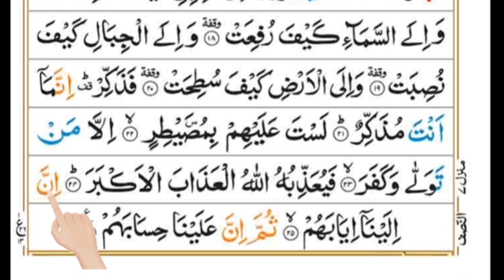Learn Quran With Tajweed Surah Al Gashiyah❤️✨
YouTube Description:
In this video, we will be focusing on Surah Al Gashiyah, helping you improve your recitation and pronunciation. Tajweed rules are essential for proper Quranic recitation, and we are here to guide you through this beautiful Surah. Watch, learn, and enhance your understanding of the Quran with us!